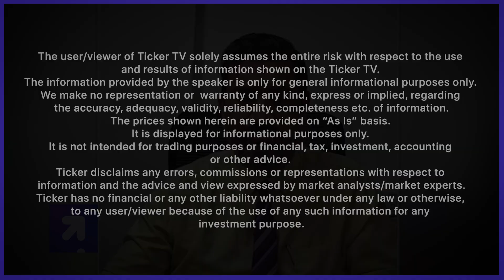Commodity : Watch Weekly Outlook On Base Metals By Mr. Ajay Kedia, Director, Kedia Commodities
investment purpose.